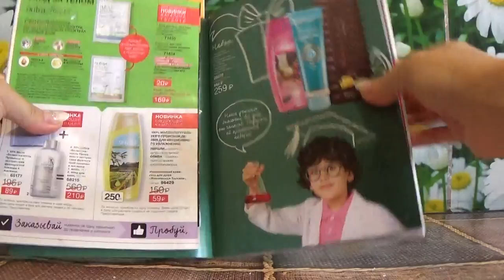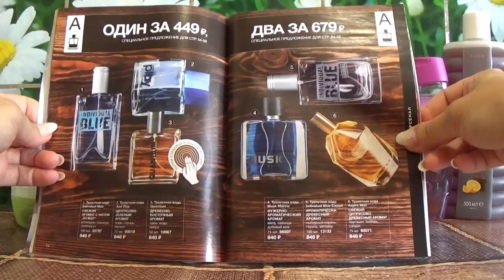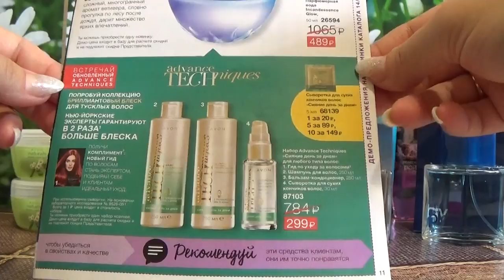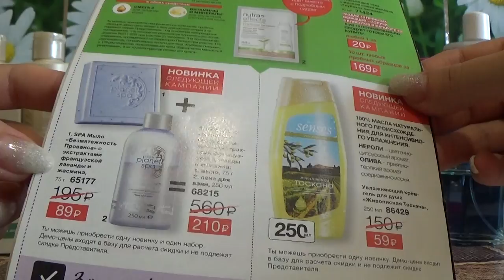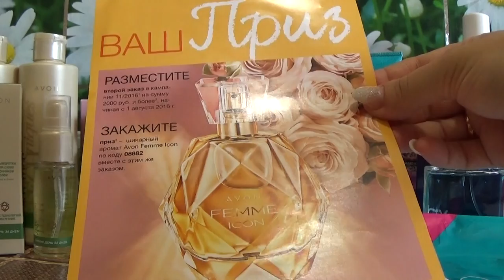ЗАКАЗ ЭЙВОН ПО 13 КАТАЛОГУ 2016 г.